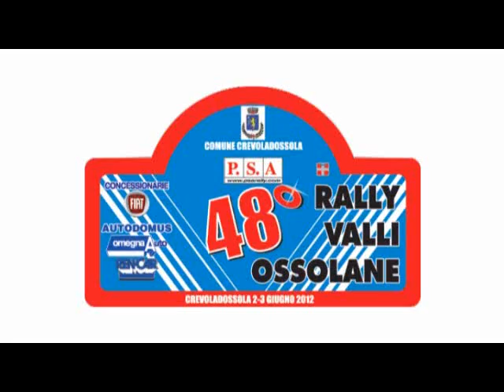Camera Car SPAVENTOSO - Rally valli Ossolane (Bestetti - Nicastri) 1°ASSOLUTI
Rally Camera Car SPAVENTOSO - Rally valli Ossolane 2012 (Bestetti - Nicastri) Clio FA7 1°ASSOLUTI